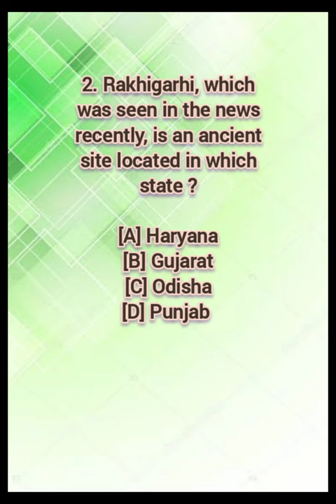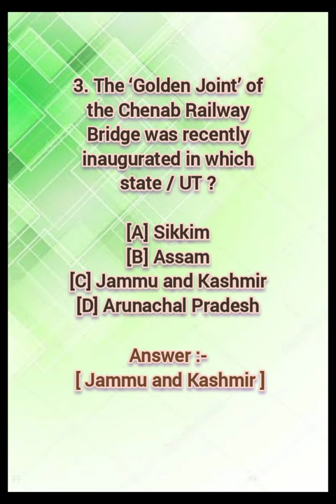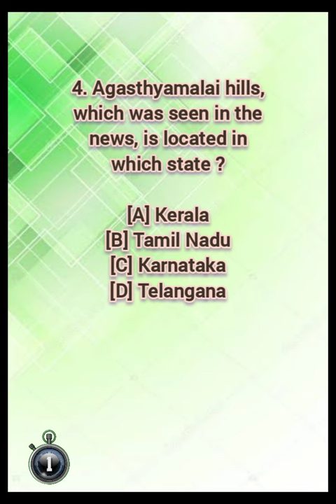Places in News MCQ Quiz. //Rakhigarhi. // Chenab Railway Bridge.// Loktak Lake. //Vizhinjam Port.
1. Loktak Lake, the largest freshwater lake in India, is located in which state?

[A] Assam
[B] Manipur
[C] Haryana
[D] Telangana

Answer :- [Manipur]

Notes:
Loktak lake is the largest freshwater lake in India, located in the state of Manipur. The lake covers 61 per cent of the total identified wetlands of the state.
Recently, the Loktak Development Authority (LDA) issued a notice to remove all floating houses and fishing structures on Loktak lake. It has created a a sharp reaction from the fishing community and home-stay operators.

2. Rakhigarhi, which was seen in the news recently, is an ancient site located in which state?

[A] Haryana
[B] Gujarat
[C] Odisha
[D] Punjab

Answer :- [Haryana]

Notes:
Twenty heritage sites, including ancient mounds at Haryana’s Rakhigarhi have been identified for the ‘National importance’ tag.
The other sites include Anangtal in Delhi,rock painting at Chintakunta, Andhra Pradesh; rock art site Murgi at Rdanag, Leh; Kaleshwar Mahadev Temple, Himachal Pradesh among others. Rakhigarhi site is one of the “five iconic sites” declared by the Centre in the Union budget 2020-21.

3. The ‘Golden Joint’ of the Chenab Railway Bridge was recently inaugurated in which state/UT?

[A] Sikkim
[B] Assam
[C] Jammu and Kashmir
[D] Arunachal Pradesh

Answer :- [Jammu and Kashmir]

Notes:
The ‘Golden Joint’ of the Chenab railway bridge was launched recently in the UT of Jammu and Kashmir. It is regarded as the world’s highest railway bridge.
The project is part of the 272-km long railway line from Udhampur to Baramulla joining Jammu with the Kashmir valley as an all-weather alternative. It is called as the ‘Udhampur-Srinagar-Baramulla Rail Link Project’.

5. Agasthyamalai hills, which was seen in the news, is located in which state?

[A] Kerala
[B] Tamil Nadu
[C] Karnataka
[D] Telangana

Answer :- [Tamil Nadu]

Notes:
A group of researchers has discovered a new species of bent-toed gecko from Agasthyamalai hills in the Western Ghats. The hills are located in the state of Tamil Nadu.
The species has been given the common name Aravind’s ground gecko after noted malacologist N.A. Aravind.

5. Vizhinjam Port, which was seen in the news, is located in which state/UT?

[A] Kerala
[B] Maharashtra
[C] Karnataka
[D] Odisha

Answer :- [Kerala]

Notes:
The Government has rejected the demand of fishers to halt Vizhinjam port construction in Kerala.
Kerala Ports Minister said the first phase of the Vizhinjam port will be commissioned by September next year. The government was expecting the first vessel at Vizhinjam port in March 2023. Adani Ports and SEZ Ltd is developing the deep-sea water port as India’s first mega trans-shipment container terminal.